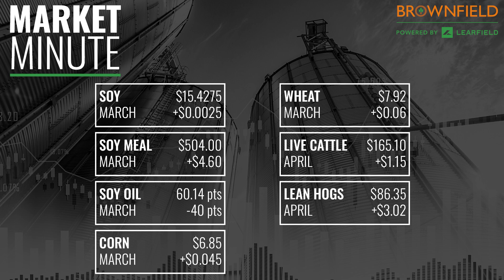Soybeans and corn were up on weather woes in Argentina: Market Minute for 2/13/23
Brownfield Commodity Market Reporter John Perkins has your look at the factors supporting soybeans, corn, cattle, and hogs, and why wheat was mixed.

- March corn $6.85 up $0.045
- March soybeans $15.4275 up $0.0025
- March soybean meal $504.00 up $4.60
- March soybean oil 60.14 down 40 points
- March Chicago wheat $7.92 up $0.06
- April live cattle $165.10 up $1.15
- April lean hogs $86.35 up $3.02